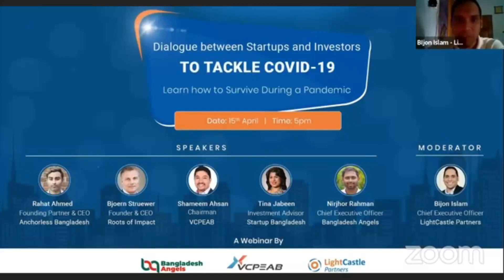Dialogue between Startups and Investors to tackle and survive during a pandemic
VCPEAB (Venture Capital and Private Equity Association of Bangladesh), Bangladesh Angels and LightCastle Partners are hosting a dialogue between startups and investors to address the most pressing concerns of startups in this current scenario. The aim is to provide the emerging startups sustainable ideas to battle the forthcoming recession and open paths to continue conducting operations in the future.

Speakers-
1. Tina Jabeen, Investment Advisor of Startup Bangladesh
2. Nirjhor Rahman, CEO of Bangladesh Angels
3. Shameem Ahsan, Chairman of VCPEAB & General Partner of Pegasus Tech Ventures
4. Rahat Ahmed, CEO of Anchorless Bangladesh
5. Bjoern Strudder, CEO of Roots of Impact

The session is moderated by Bijon Islam, CEO of LightCastle Partners